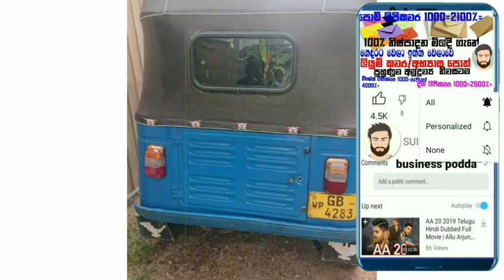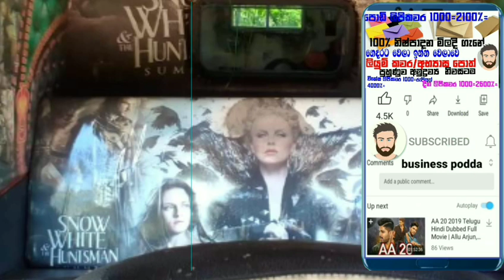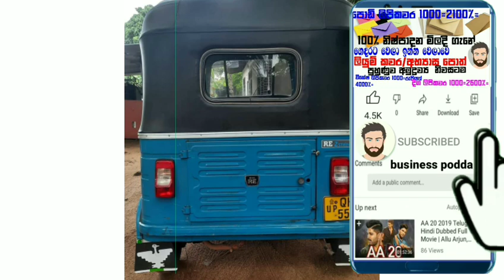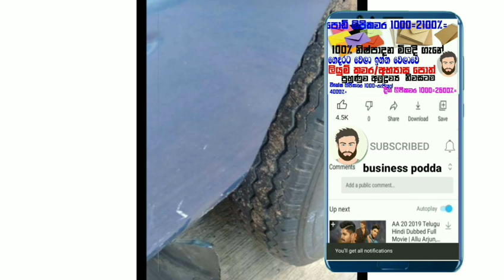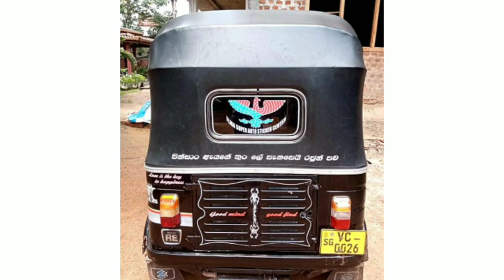අතින් රුපියල් 10000/= දීල ගන්න පුලුවන් ත්‍රීවීලර් ඉක්මනින් වීඩියෝව බලන්න දුරකථන අංක සහිතව